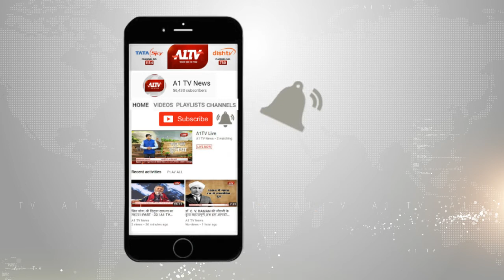चौमूं : हनुमान जयंती पर मंदिरों में लगा श्रद्धालुओं का तांता | A1Tv News